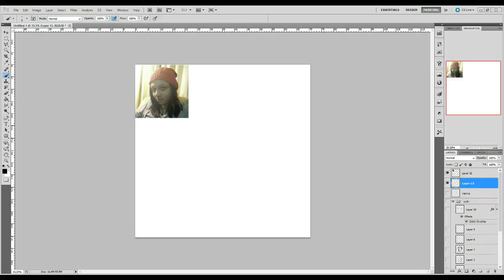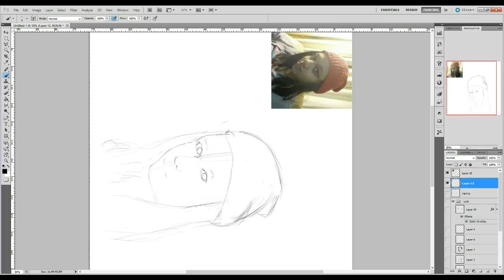Draw in your Artist Friend's Style: Nikki Martin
This is part of a challenge to draw myself in my friend's art styles.